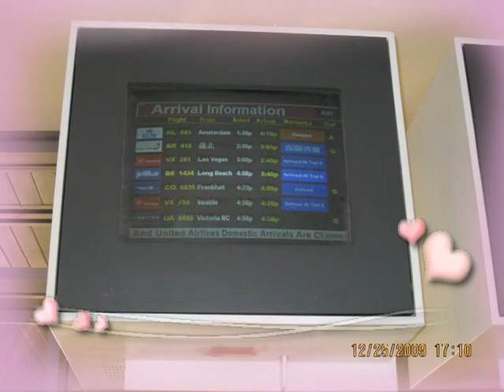WELCOME TO SAN FRANCISCO 01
Tran's Sibling reunited in Christmas 2009